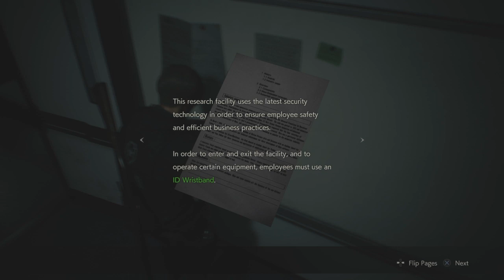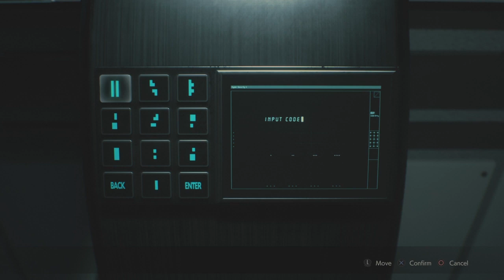Resident Evil 2 Walkthrough Part 11 "NEST" (No Commentary)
Resident Evil 2 Remake Gameplay Walkthrough Episode (Part) 11 Includes Leon and Ada arriving at the secret umbrela research facility under Raccoon City. This walkthrough for Resident Evil 2 Remake will include the Full Game, Bosses, Gameplay and Endings.